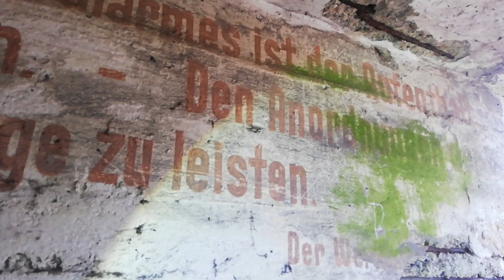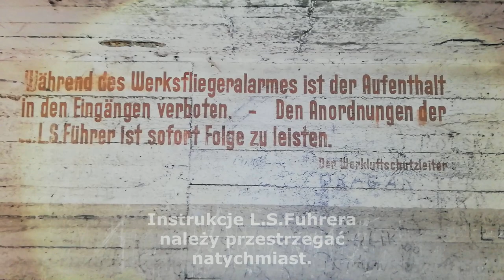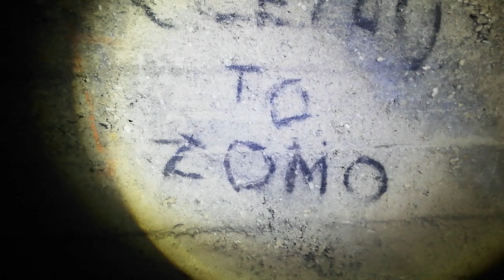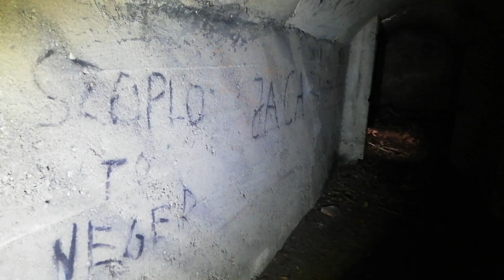Schrony obozu Arbeitslager Blechhammer / Marsz Śmierci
Odcinek jest nieformalnie podzielony na dwie części. :)
( 0:00 - 19:10 ) - eksploracja 😉
( 19:10 - 31:01 ) -  "Marsz Śmierci" i rola jaką odegrał obóz w tamtym okresie, czyli historia w pigułce.

KRÓTKA HISTORIA OBOZU:
Obóz Zwangsarbeitslager für Juden Blechhammer (JUDENLAGER) został założony początkiem 1942 roku dopiero w późniejszym okresie, gdy został włączony w struktury Auschwitz został przekształcony na "Arbeitslager Blachhamer".

Pierwszymi więźniami byli przede wszystkim polscy żydzi z Zagłębia i Małopolski. Już w połowie 1942 roku przybywały transporty z ludźmi narodowości żydowskiej, którzy byli obywatelami Francji, Belgii i Holandii. Obóz stał się największym obozem pracy dla Żydów w rejencji opolskiej i katowickiej. Więźniowie pracowali przy wznoszeniu zakładów Oberschlesische Hydrierwerke AG Blechhammer.

Na przełomie 1943/1944 roku zakłady benzyny syntetycznej Oberschlesische Hydrierwerke AG Blechhammer wystąpiły o utworzenie przy fabryce filii obozu koncentracyjnego. W związku z tym 1 kwietnia 1944 roku obóz został przejęty przez SS i wszedł w struktury obozu Auschwitz III pod nazwą Arbeitslager Blechhammer. Komendantem obozu został wówczas SS Haupsturmfuhrer Otto Brossmann, a 9 listopada 1944 zastąpił go w tej roli SS Untersturmfuhrer Kurt Klipp. Z racji tego, że Blechhammer otaczał gęsty las, postanowiono przedłużyć wysokość słupów ogrodzenia do 4 metrów, aby uniemożliwić więźniom wspinanie się na drzewa i przeskoczenie na drugą stronę. Na terenie obozu znajdowało się 25 baraków, między innymi latryna, miejsce, gdzie można było umyć się rano, magazyn, warsztaty obozowe i łaźnia.

Polub naszą stronkę, a nie przegapisz najnowszych nowinek 😀

Może Masz jakieś propozycje, sugestie ?

Urban Exploration jest zajęciem niebezpiecznym, a niniejszy film nie stanowi formy poradnika. Chcąc uprawiać Urban Exploring należy pamiętać o głównej zasadzie: Zabierz tylko zdjęcia, zostaw tylko odciski stóp.